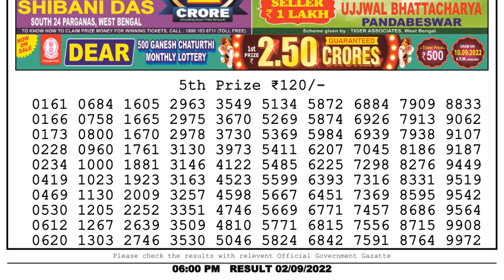Dear Lottery Sambad 6pm today 02.09.22 Nagaland State Lottery Result